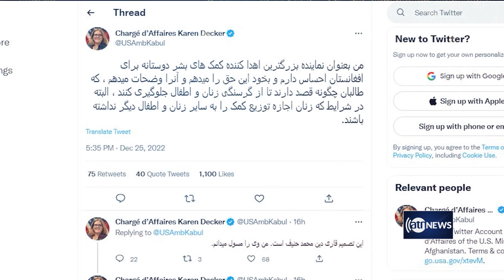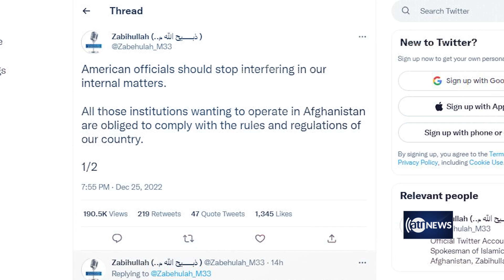IEA warns US against interfering in internal affairs |مجاهد به امریکا: در امور داخلی ما مداخله نکنید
IEA warns US against interfering in internal affairs
مجاهد به امریکا: در امور داخلی ما مداخله نکنید